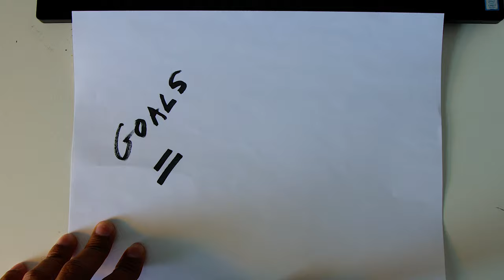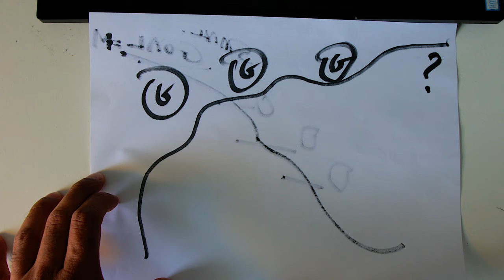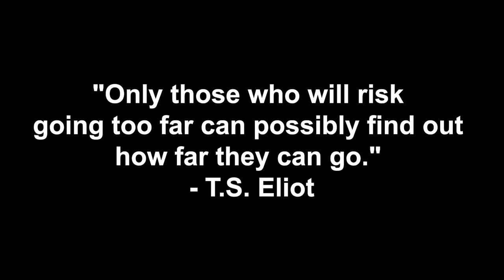Don't stop climbing mountains | Vlog 9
I though to myself, when i'm old it'd be good idea to watch a little documentary of myself !

Hope you enjoy this documentary in the making.

Send me stuff and i'll show them in the vlogs

Consider using the following links to buy stuff, it will help me produce more content.

Camera - Canon EOS M50 Mirrorless Vlogging Camera Kit with EF-M 15-45mm Lens, Black
Camera mic - BOYA by-MM1 Shotgun Video Microphone with Shock Mount, Deadcat Windscreen
Lens - Sigma 16mm F/1.4 DC DN Contemporary Lens for Canon EF-M (402971)
Gorilla Pod - Joby JB01507 GorillaPod 3K
Drone - DJI Mavic Mini Combo

Others
My Laptop for editing - Razer Blade 15
Storage - SAMSUNG T7 Portable SSD 500GB
Studio monitors - Mackie CR-X Series, 5-Inch
Audio interface - BEHRINGER U-PHORIA UMC202HD, 2-Channel

Love the music in the vlogs? - Music by epidemic sounds